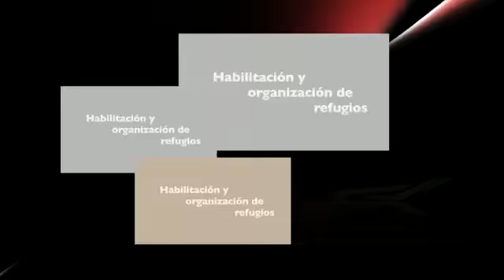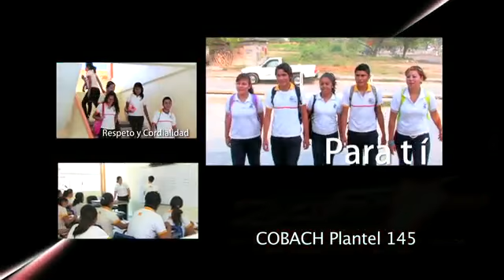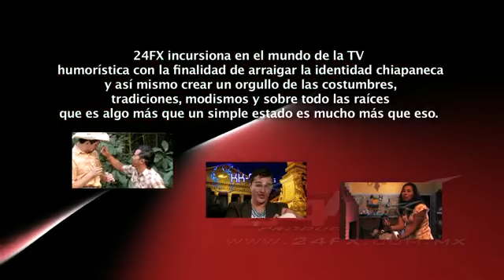Presentacion 24fx.mp4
PRODUCCIONES DE 24FX Y PROGRAMA CHIPILIN NICE.